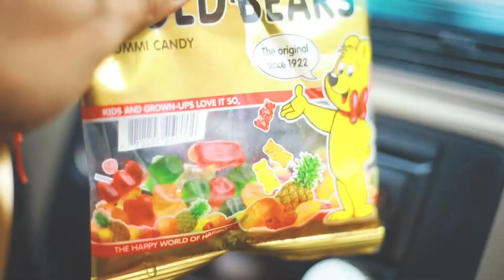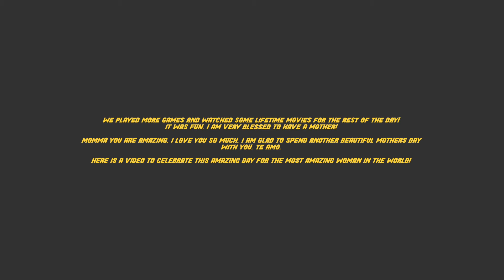© Leonel Elias // Mothers Day //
IHappy Mothers Day to the most amazing woman in the Universe .. MY MOTHER lol Enjoy the video!
Add me on Snapchat! (llegendz)